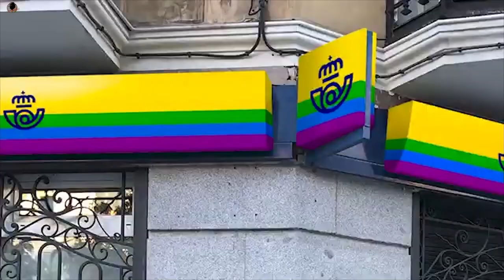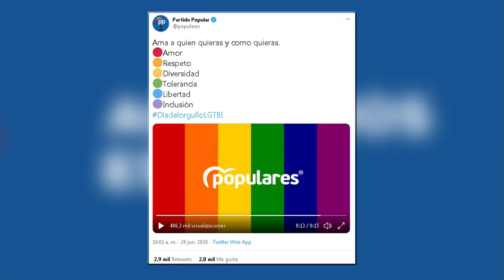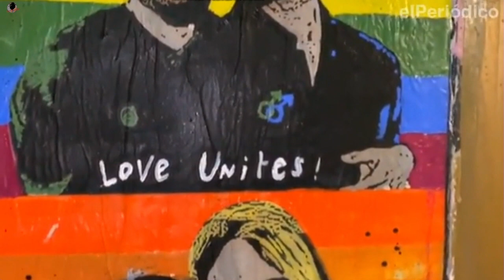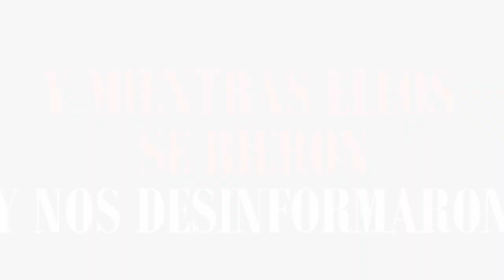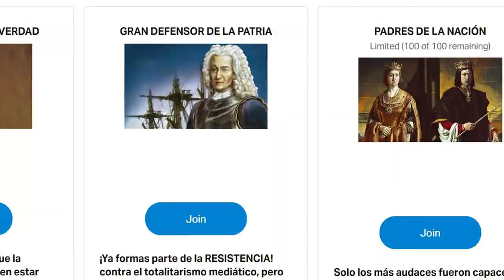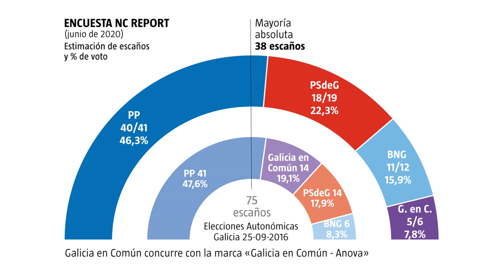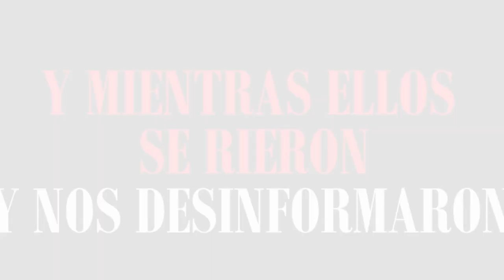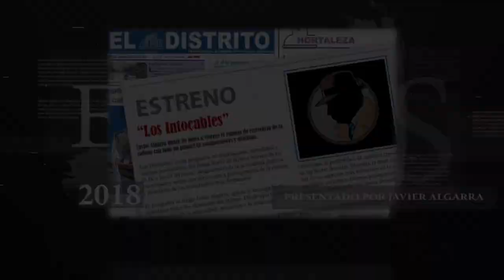Escándalo de las banderas LGTBI:Las colocan en edificios públicos a pesar de prohibición del Supremo